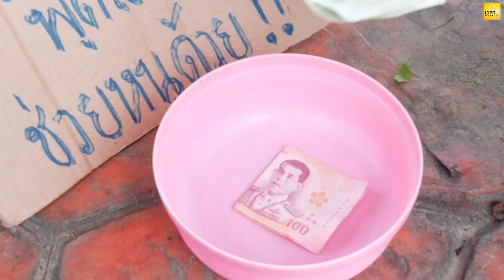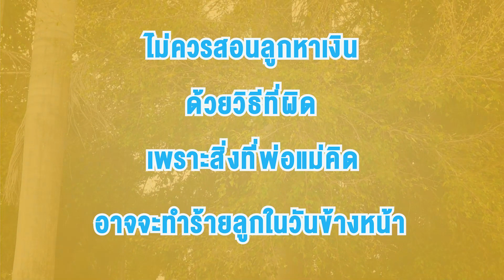แม่ใช้ลูกขอทาน ยังเรียกตัวเองว่าแม่เหรอ หนังสั้น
เพจ    :   เวลาดี